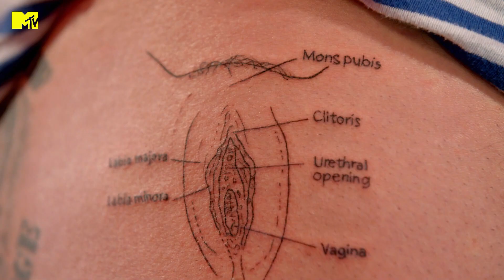Il tatuaggio di una vagina sulla gamba lascia tutti a bocca aperta | Just Tattoo Of Us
Ryan e il suo ragazzo Hughie sono già stati ospiti di Just Tattoo Of Us e non era finita benissimo. Adesso ci riprovano. Cosa succederà dopo che avranno visto i tatuaggi che si sono fatti fare a vicenda? Non perdere Just Tattoo Of Us sul canale Just Tattoo Of Us di Pluto TV e su Paramount+ (con Sky Cinema senza costi aggiuntivi) Vai su

Lo show dove vieni tatuato "a tua insaputa"! Coppie di amici, parenti o fidanzati con l'aiuto di tatuatori professionisti scelgono il disegno e la parte del corpo in cui il compagno dovrà essere decorato. Piccolo particolare: la "vittima" potrà vedere il tatuaggio solo quando sarà finito!